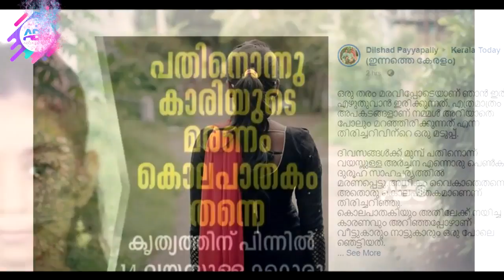അമ്മ വീട്ടിൽ വിരുന്നിനുപോയ 11 കറിയുടെ മരണത്തിൽ ഞെട്ടിക്കുന്ന വെളിപ്പെടുത്തൽ